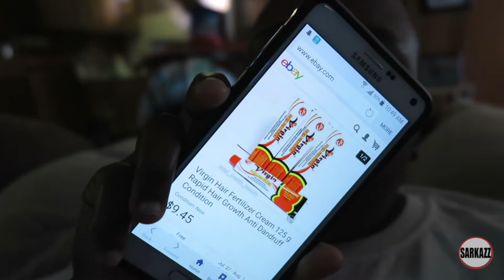WEEKEND EVENTS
✨ Stay in the Loop:
📸 Peek into my world: Instagram → @therealsarkazz